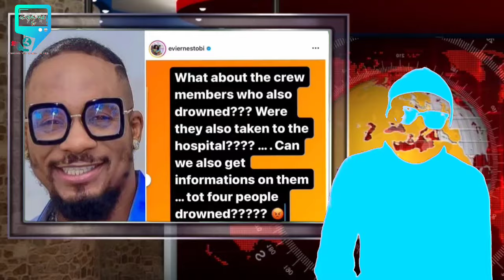WIFE OF NOLLYWOOD ACTOR JUNIOR POPE NARRATES HOW IT ALL HAPPENED